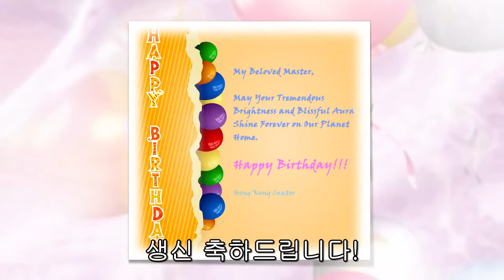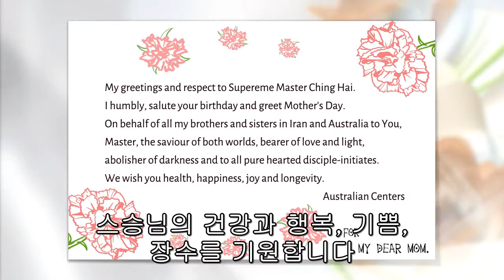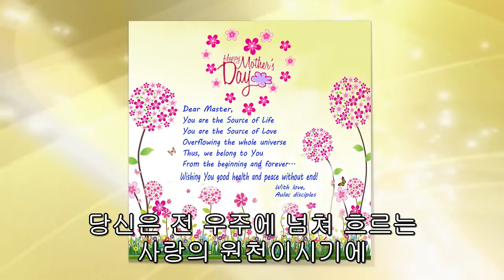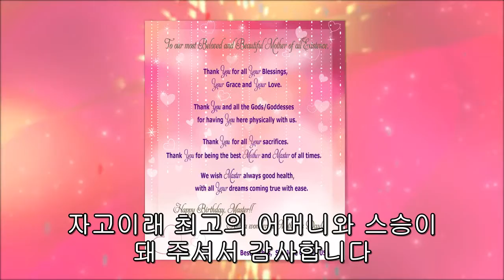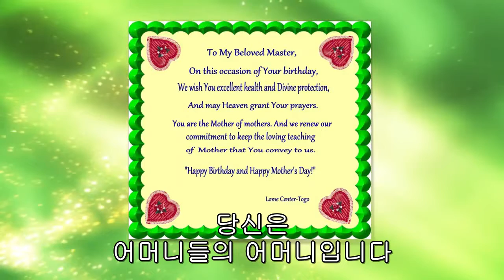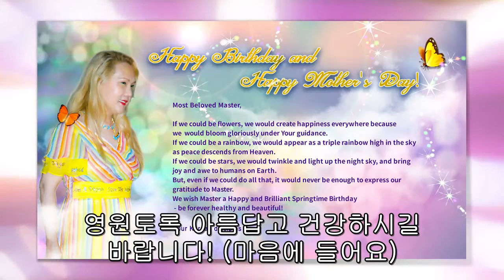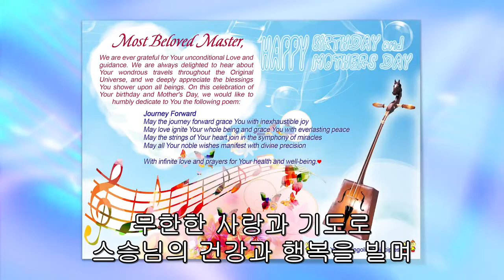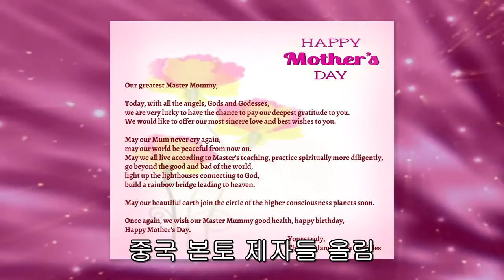20170514 어버이날을 경축하며 어버이의 사랑을 소중히 하다